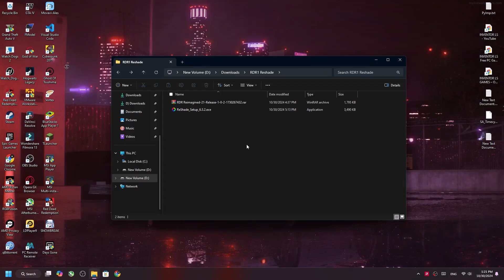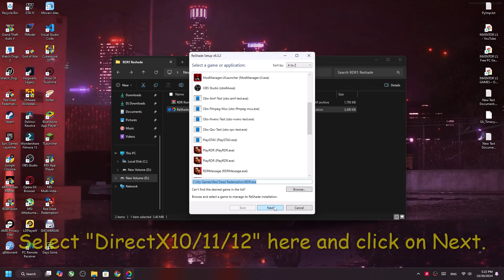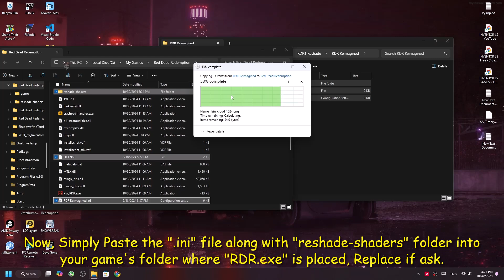RDR PC - Reimagined Graphics Mod Installation Tutorial | Red Dead Redemption PC Port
Chapters:-
Mod's Preview 0:00
Intro 0:46
Installation 0:56
Launching Game 2:44
Mod is working 2:52
Important 3:43
Raw Gameplay 4:42
Outro 6:13